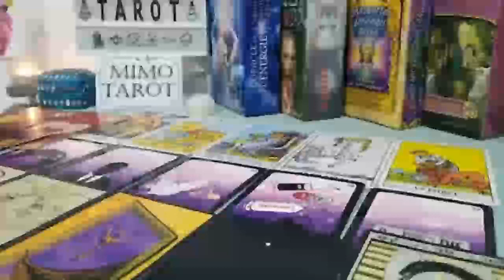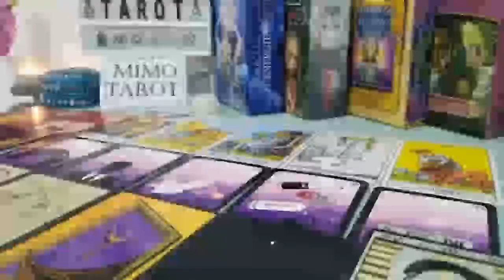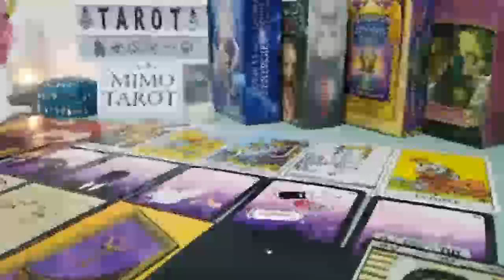CAPRICORN TAROT LOVE READING, YOU WON'T SEE THIS COMING